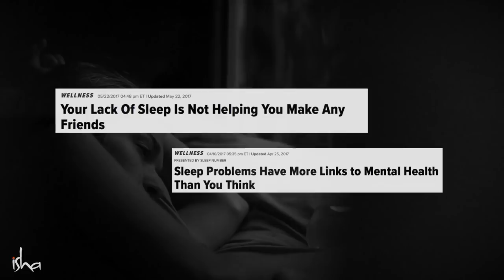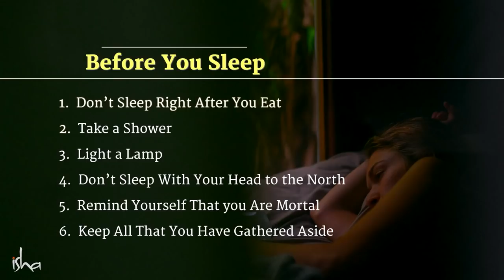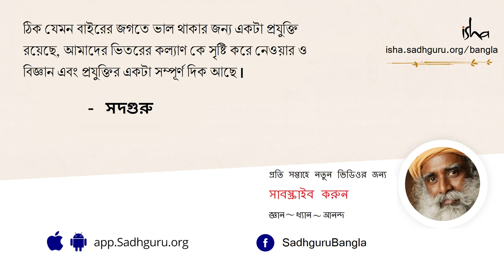ঘুম আসে না রাতে? ভালো ঘুমের জন্য ১০টি সহজ উপায় | 10 tips to sleep well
রাতে ঘুমতে সমস্যা হচ্ছে? কিম্বা সকালে ঘুম থেকে উঠছেন খিটখিটে মেজাজ নিয়ে? সদগুরু আমাদের  পরামর্শ দিচ্ছেন কী ভাবে ভালো ঘুমোন যায় এবং তরতাজা হয়ে ঘুম থেকে ওঠা যায়।